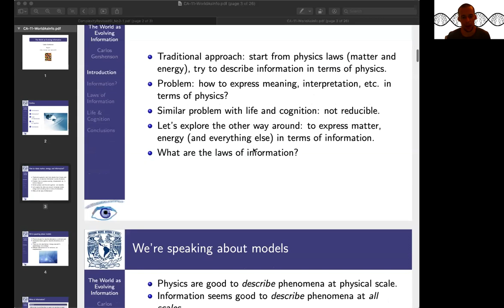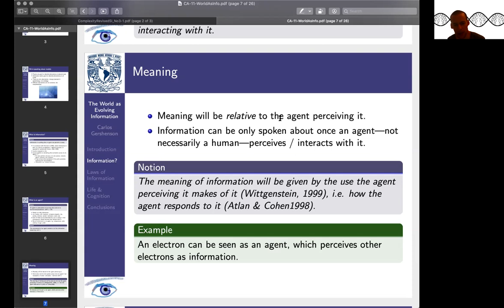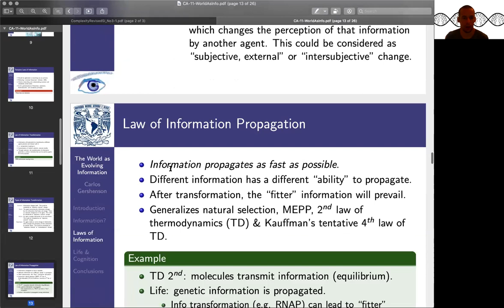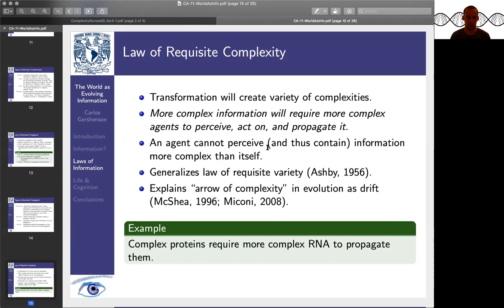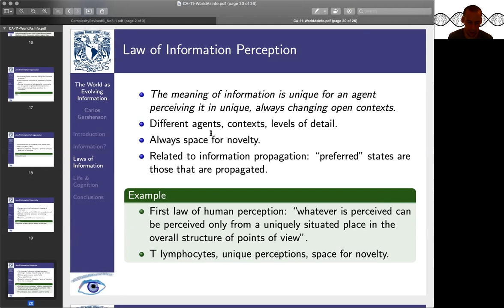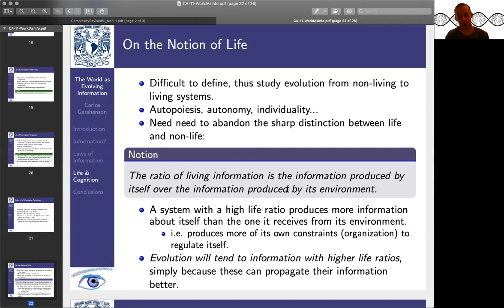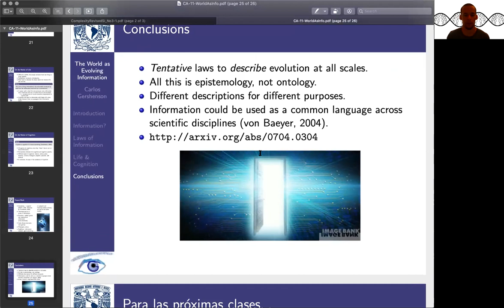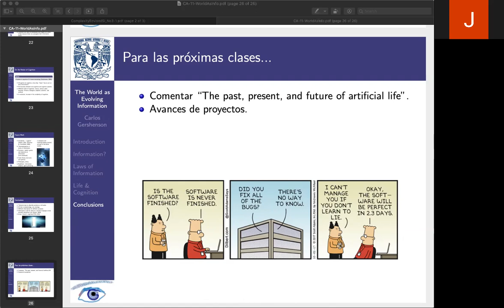El mundo como información evolucionante [Introducción a la Complejidad]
Clase de posgrado, UNAM